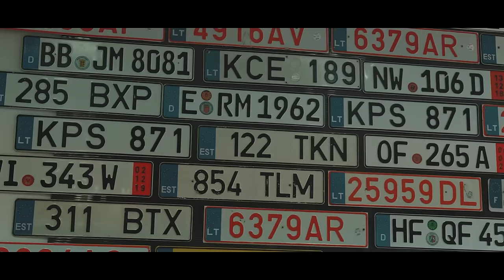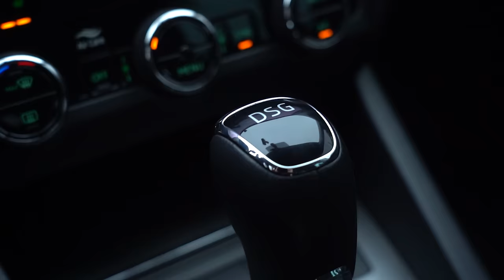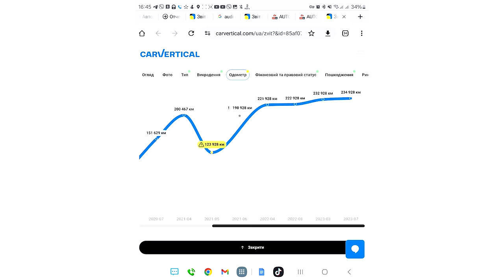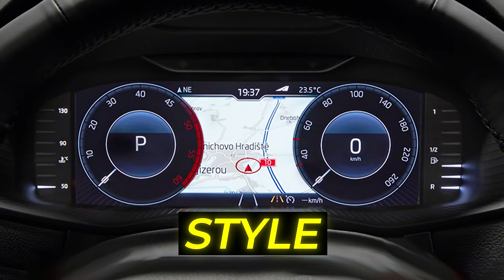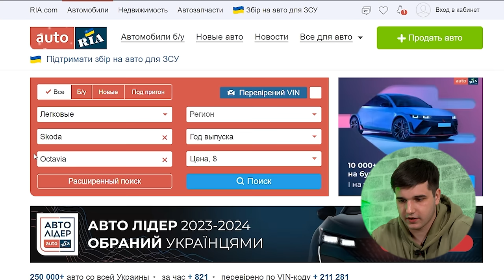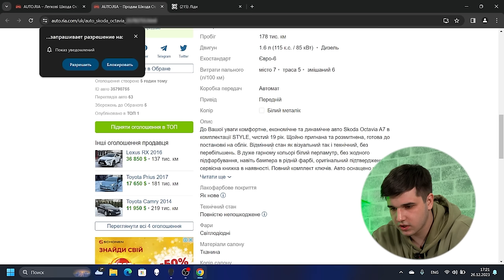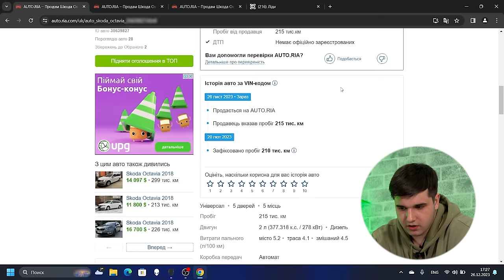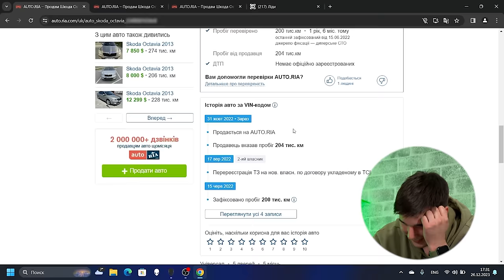І ДІДУ І ОНУКУ | ВСЕ що ТИ ХОТІВ ЗНАТИ ПРО Skoda Octavia A7| 1-AUTO | автоподбор Украина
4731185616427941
Mykola Taranukha

Таймкоди:
00:00 - 02:35 Октавія чи Хуракан, давайте розбиратися
02:35 - 04:19 Дизайн та фішки кузова
04:19 - 05:31 Ну дуже великий багажник
05:31 - 07:39 Шкода та її ергономіка
07:39 - 09:38 Подвіска та заміна деталей
09:38 - 10:23 Емоції від керування Октавією
10:23 - 14:50 Важлива інформація
14:50 - 15:53 Трохи про шумку в автомобілі
15:53 - 19:39 Про мотори та що обирати
19:39 - 23:06 Які ж є комплектації в цьому авто
23:06 - 28:00 Що ж думає Socar з приводу Октавії
28:00 - 32:21 Стисло про те що треба обслуговувати
32:21 - 35:57 Скільки що ходить з деталей
35:57 - 38:47 Скільки коштує обслуговувати Октавію
38:47 - 48:40 Аналіз ринку Октавій
48:40 - 52:00 Альтернативи Октавії